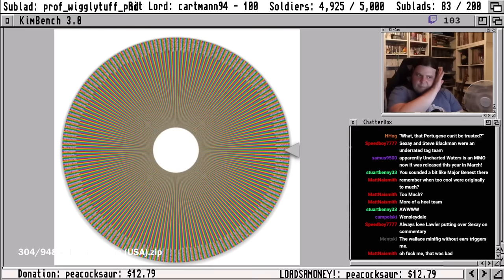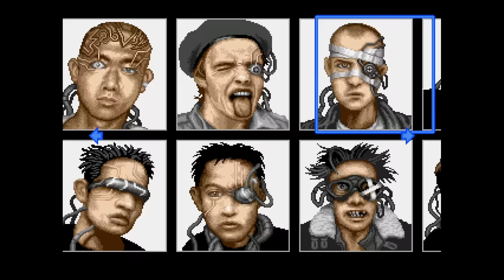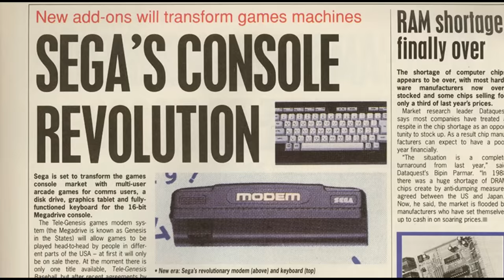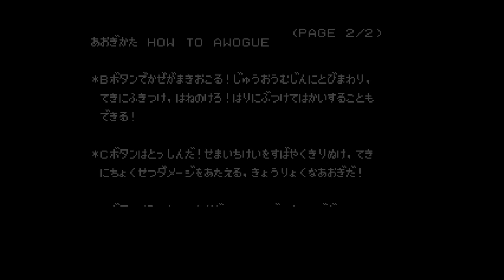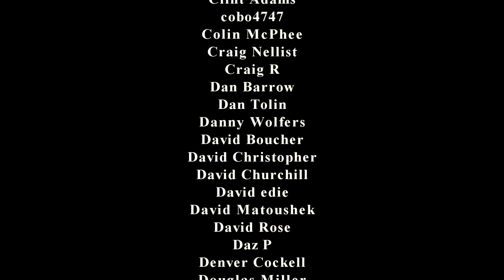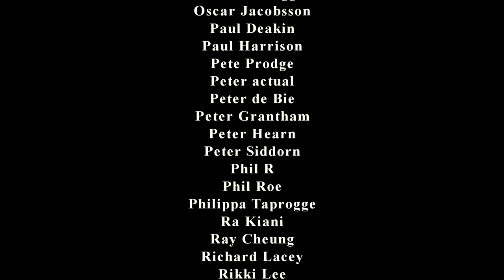The Best and Worst Sega Mega Drive Deep Cuts | Kim Justice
Playing every Mega Drive game on Twitch has helped me play a lot of titles on the system that I didn't know! Some are really good (or at least interesting), while others are...well, they're Toys. Here's 10 virtually unknown games that are worthy of more attention, whether they're good or bad. Enjoy!